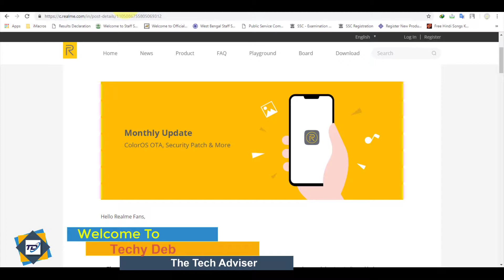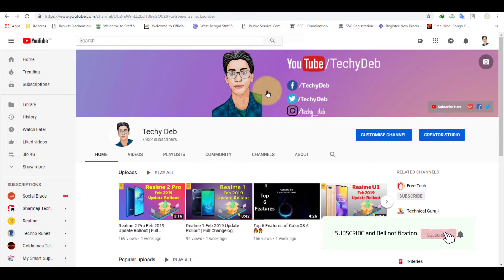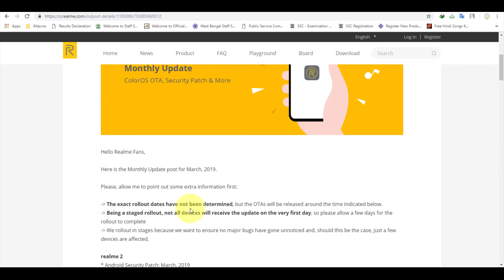Realme Monthly Software Update Schedule March 2019 | ColorOS OTA, Security Patch & More 👍👍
Realme ka new schedule update March 2019 aa chuka hai. Agar apke pas koivi realme ka phone hai to konsi phone mai kya update milega kab update milega sab kuch iss video mai apko mil jayega. So ummed karta hu apko ye video jarur pasand ayegi...